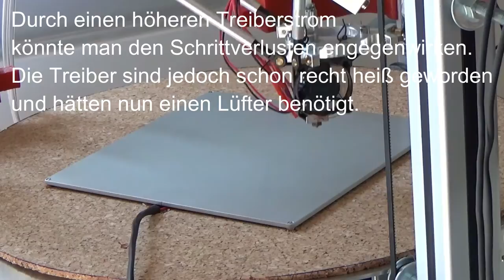Stepper Treibertest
Ich habe mal die Lautstärke meines 3D Druckers mit den verschiendenen Treibern getestet. Mehr Microsteps bringen letztendlich nicht mehr Genauigkeit, aber dafür laufen die Motoren viel sanfter und leiser. Die verwendete Firmware ist Repetier FW Version 0.92 für den Duevon Anfang Dezember.
Im Video sage ich, dass ich ein RADDS 1.2 habe... stimmt nicht. Es ist ein RADDS 1.1.